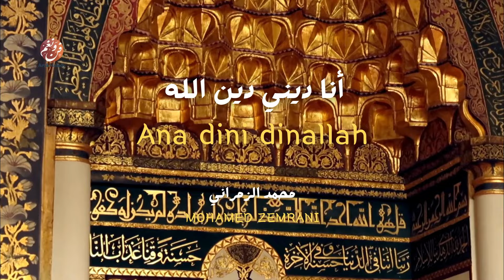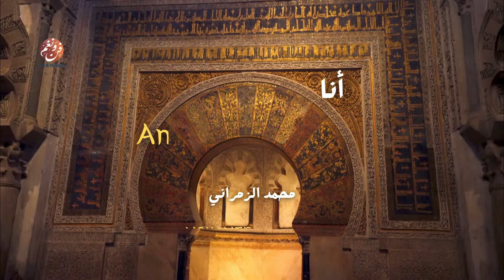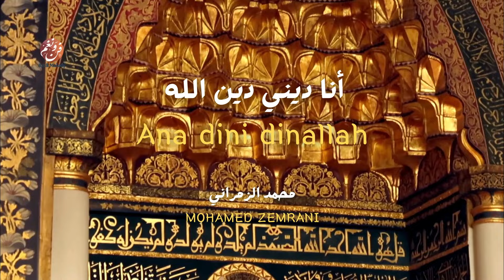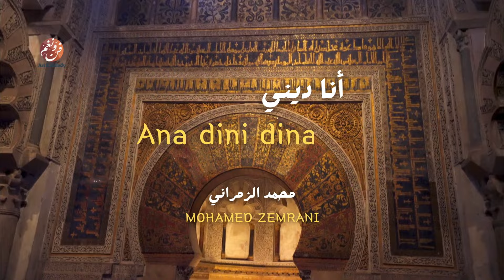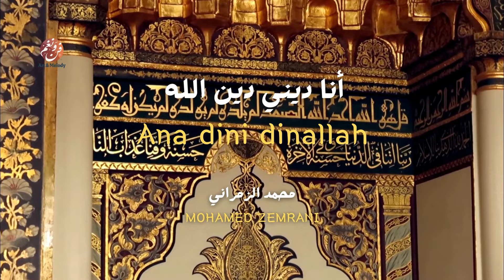Mohamed Zemrani - Ana dini dinallah | أنا ديني دين الله | من أجمل أناشيد | محمد الزمراني